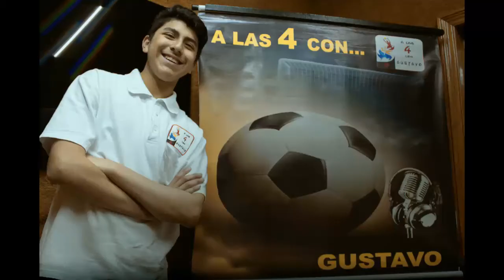GUSTAVO POLO TE INVITA A ESCUCHAR SU PROGRAMA"A LAS 4 CON GUSTAVO"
GUSTAVO POLO TE INVITA A ESCUCHAR SU PROGRAMA"A LAS 4 CON GUSTAVO" POR RADIO LIBERTAD.
En tu casa, vehículo o trabajo sintoniza los 820 AM de RADIO LIBERTAD.
Radio Libertad es y seguirá siendo parte de familia, parte de tu vida..

1️⃣APP Radio Libertad :
Aquí puede descargar esta aplicación desde PlayStore
3️⃣Fan page del programa A las 4 con Gustavo
4️⃣Fan Page de Radio Libertad